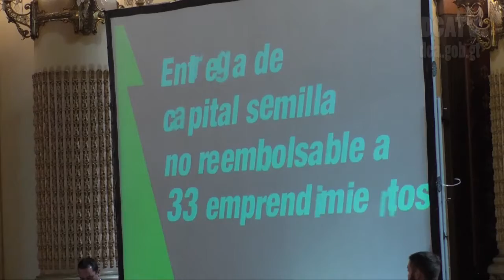Apoyan a 33 empresas guatemaltecas invirtiendo Q 1.5 millones